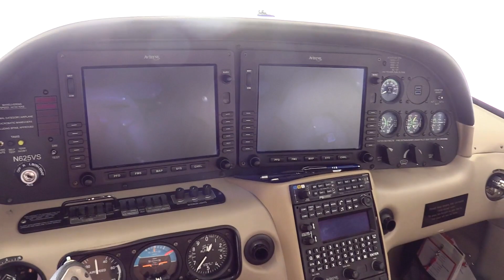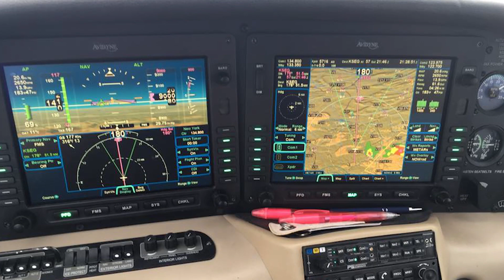Avoiding Convective Weather and Protecting ‘Precious Cargo’ with NAFI Board Member Dr. Victor Vogel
National Association of Flight Instructors Board Member, CFI and STEM advocate Dr. Victor Vogel has flown his SR-22 coast-to-coast. Watch him discuss why he flies with SiriusXM Aviation and how he used it to successfully track an August storm on a long cross country with his granddaughters aboard. to explore the many features of SiriusXM Aviation Weather.